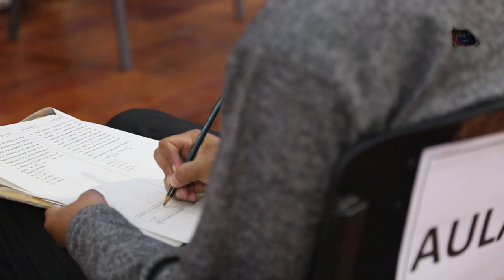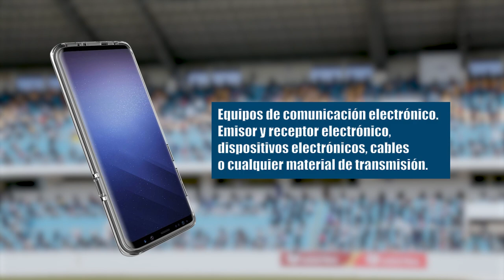RECOMENDACIONES PARA EXAMEN GENERAL DE ADMISIÓN 2023-I UNA PUNO.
🔵 RECOMENDACIONES PARA EXAMEN GENERAL DE ADMISIÓN 2023-I 🔵

📅 Sábado 18 y domingo 19 de Marzo.